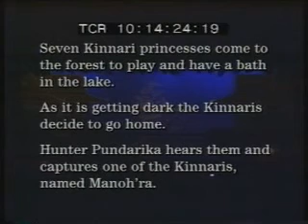Manohra Bird's Scene